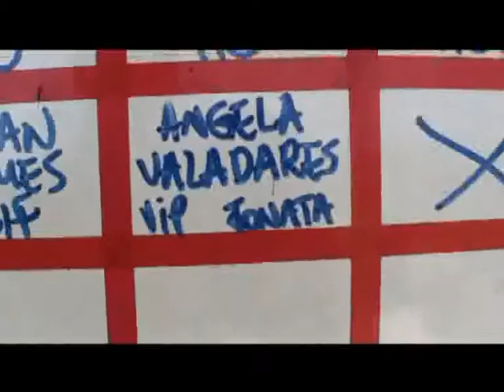Salto duplo Angela Valadares 21-11-2010 (cameraman)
Salto duplo realizado na escola Skydive Boituva com cameraman Jonata ;